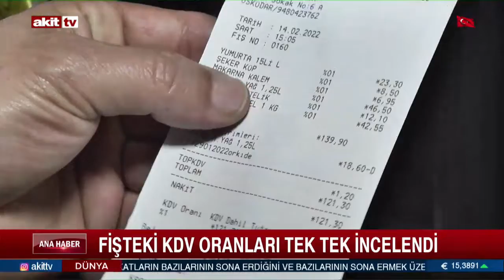KDV ORANLARI BÖYLE DENETLENDİ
ESENLER BELEDİYESİ ZABITA MÜDÜRLÜĞÜ EKİPLERİ, KDV'DE YAPILAN İNDİRİMİN ARDINDAN SEMT MARKETLERİNDE DENETİM BAŞLATTI. ASIL UYARI İSE VATANDAŞLARA GELDİ. YETKİLİLER, 'ALIŞVERİŞ FİŞİNİZDEKİ KDV ORANLARINI MUTLAKA KONTROL EDİN' UYARISINDA BULUNDU.